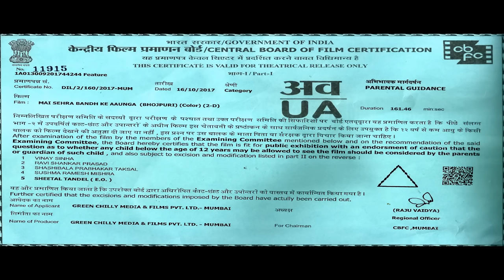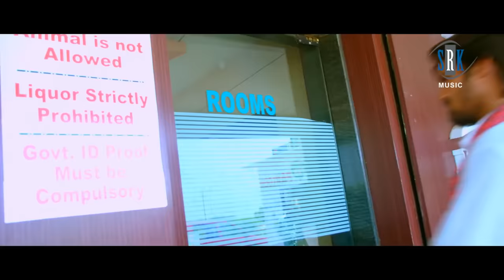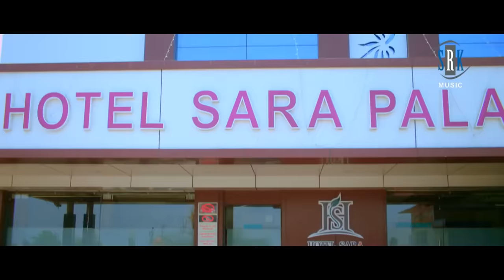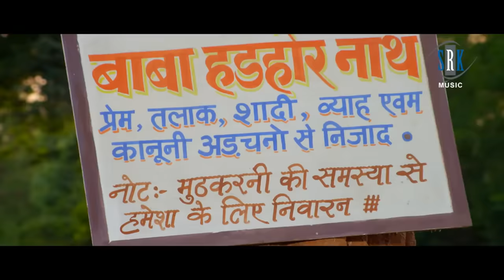Khesari Lal Yadav, Kajal Raghwani | भोजपुरी Movie 2020 | मैं सेहरा बांध के आऊँगा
Cast : Khesari Lal Yadav, Kajal Raghwani, Awdhesh Mishra, Sanjay Pandey, Sanjay Mahanand, Priyanka Pandit